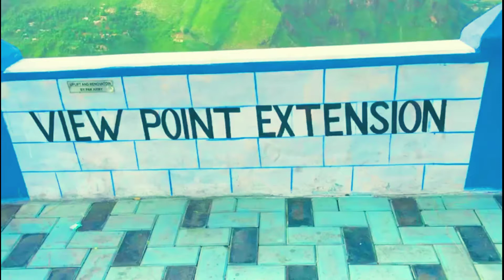Kashmir ,s beauty peer nsoora hills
Aslamoalikum please watch my new video Kashmir ,beauty

greenery

Picnic point
Kashmir is the beautiful piece of land on earth